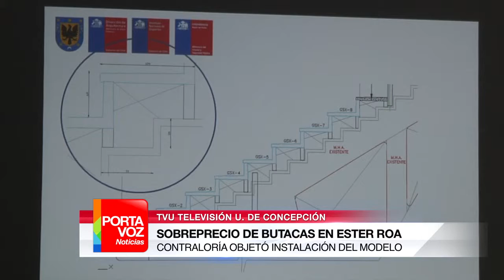Polémica por sobreprecio de las butacas del estadio Ester Roa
El director Municipal de Construcciones de Concepción expuso durante 2 horas ante la Comisión de Fiscalización del CORE para responder sobre un eventual sobreprecio en la instalación de butacas en el estadio Ester Roa. La autoridad negó la acusación y reafirmó que el modelo utilizado fue el original. Los Consejeros Regionales no quedaron conformes y llevarán nuevos antecedentes a la Contraloría.